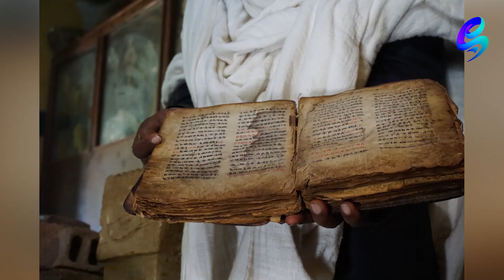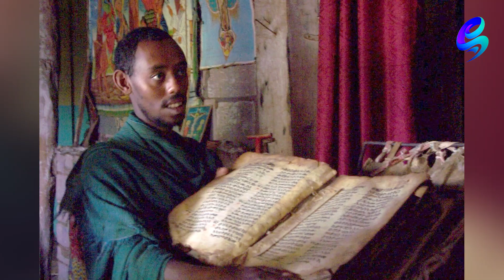ልባሟ ሴት ከልብ እናመሰግንሻለን! Ethiopia | Sheger Info | Meseret Mebrate.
Ethiopia | Meseret Mebrate